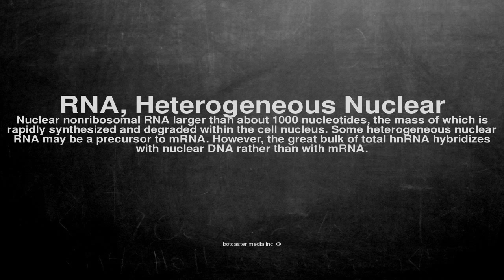Medical vocabulary: What does RNA, Heterogeneous Nuclear mean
What does RNA, Heterogeneous Nuclear mean in English?